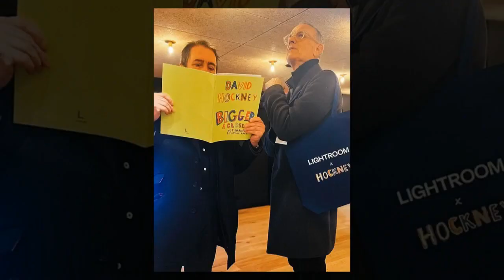Elton John, Paul McCartney and stars stun fans at unlikely gathering